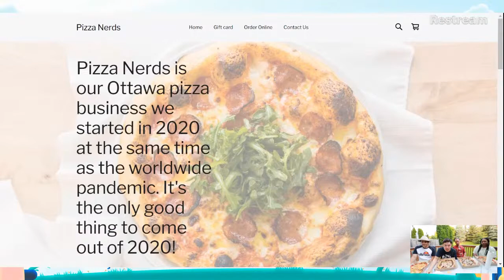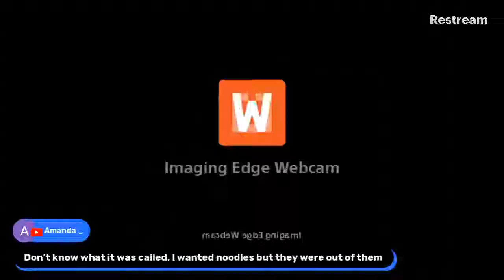Live Stream #49: Pizza Nerds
Today we had Oso as a special guest taster for Pizza Nerd. Oddly enough he's visiting from Nova Scotia and Pizza Nerd had a Halifax Donair Pizza. We had to try it out and have the Nova Scotian tell us if it was legit or not. Pizza Nerd just recently opened up last year and it's been making a pretty big buzz around town. They're located at the City Goose restaurant on 478 Bank Street. Their hours of operation are:

Mon to Wed: 3:00 pm to 12:00 am
Thurs to Sun: 12:00 pm to 12:00 am

Check up Brian's instagram: @Brianengdoinghistheng

Check up Vanessa's instagram: @VLove613

Check up Sayha's instagram: @Sayha_em